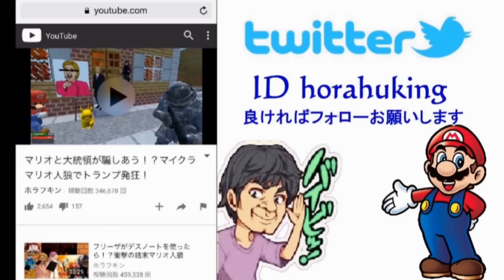リアルなマイクラでチョコ配ってたら韓〇人と戦争になった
まさかの展開に！日本サーバーなので外国の文化とかお構いなし！
バレンタインはチョコ渡して皆ハッピーになろうぜ！
リアルマインクラフトは今日もすげえバトルをしちゃったぜ